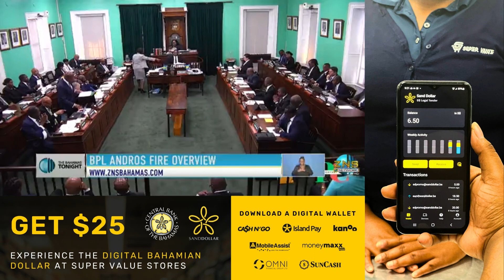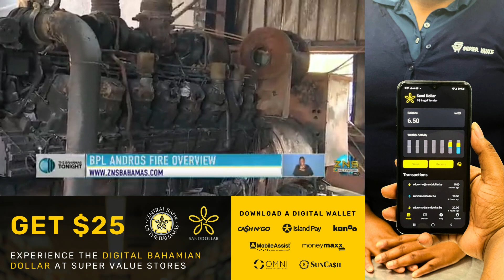BPL Andros Fire Overview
Minister of Works and Utilities gives an update on the restoration of power to North Andros in the House of Assembly.